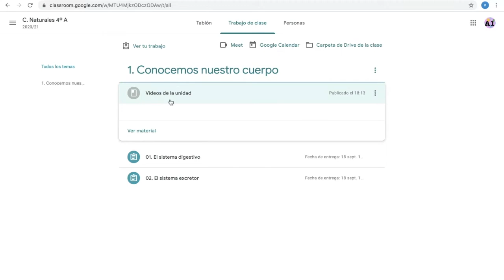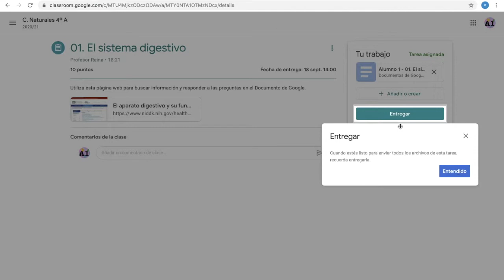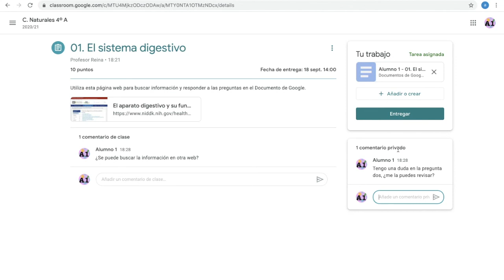04. Google Classroom para alumn@s: comentarios públicos y privados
Conoce la interfaz de Google Classroom desde el punto de vista del alumno